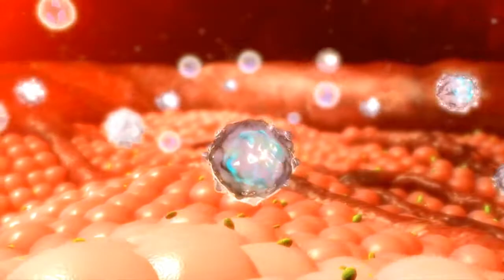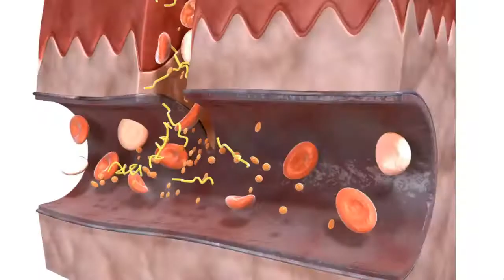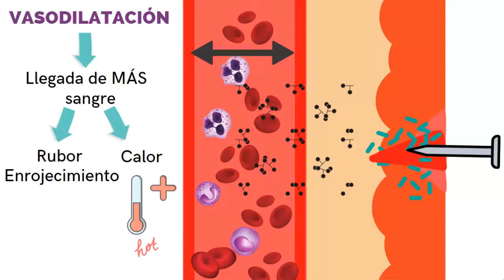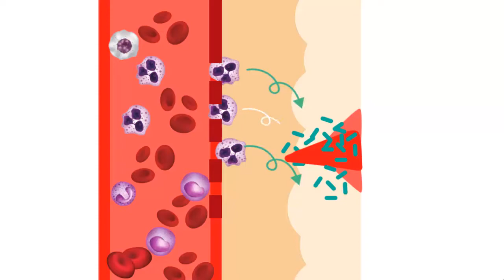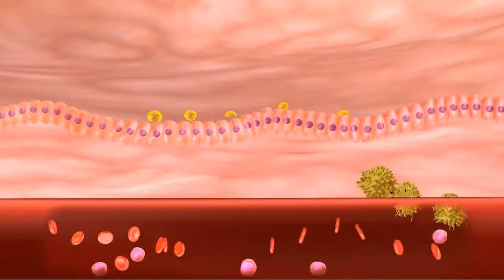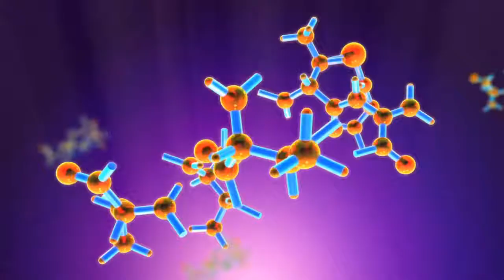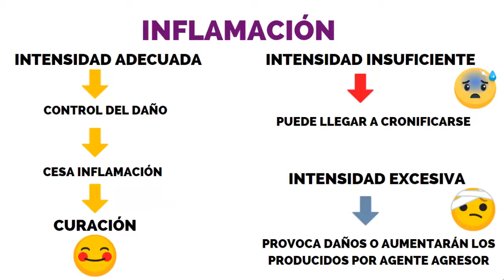LA RESPUESTA INFLAMATORIA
En el vídeo se muestra en qué consiste la reacción inflamatoria como modo de acción de la respuesta inmunitaria inespecífica.